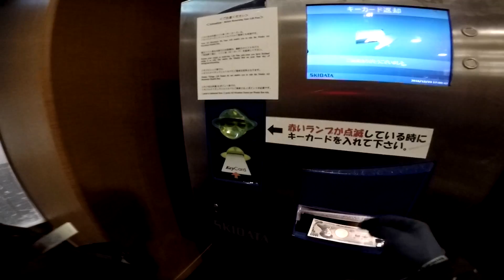JAPAN 2K16: EP2 | GoPro Hero 4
7Days in Niseko